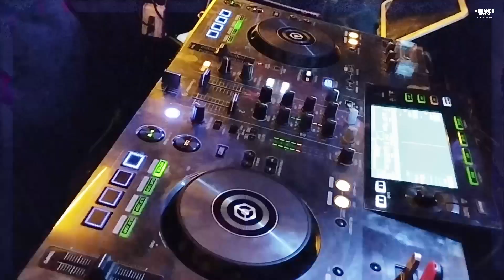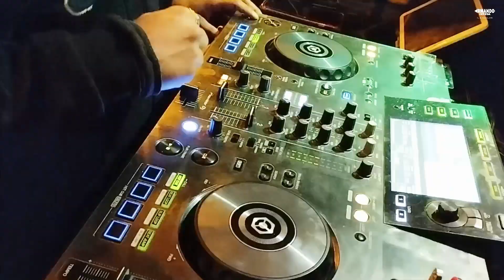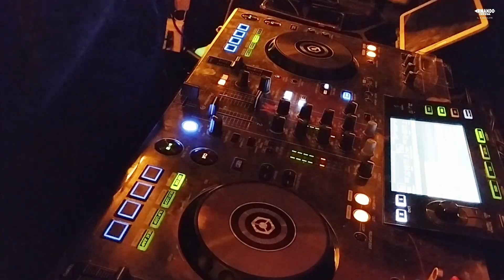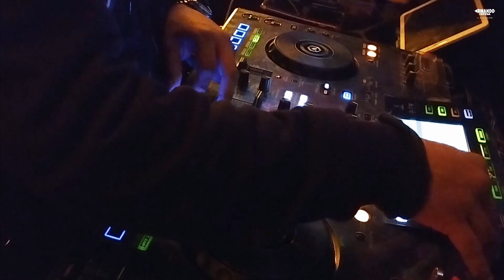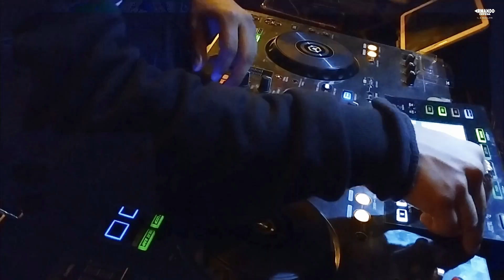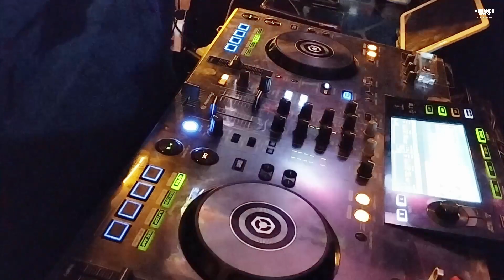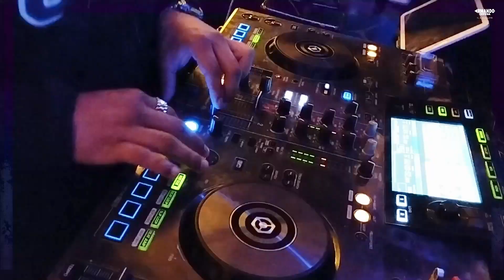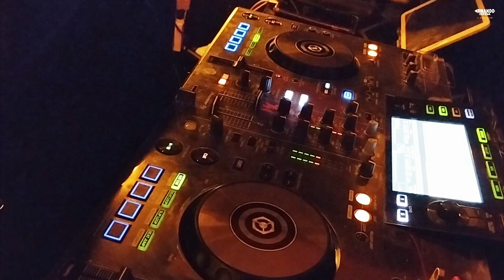LIVE IN LAS CHIDAS - ELEAZAR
Hoy les presentamos el concepto de : Eleazar
Este video fue grabado a puerta cerrada